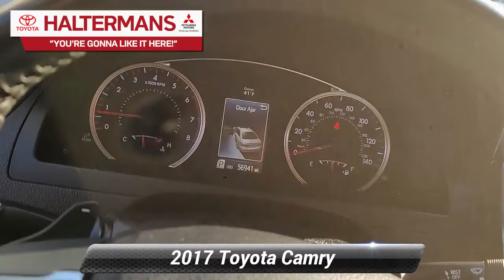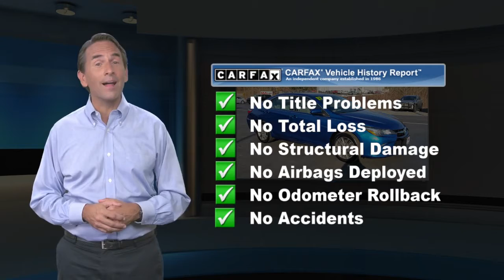Used 2017 Toyota Camry SE, East Stroudsburg, PA 43728A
Clean CARFAX. CARFAX One-Owner.2017 Camry Toyota SEGREAT PRICE!!, ACT FAST!!, WON'T LAST!!, 3 mo./3,000 mile Powertrain Warranty, Power Seat(s), Touch Screen, Rear View Camera, Bluetooth, USB/Aux/MP3 Connection, Premium Wheels, Heated door mirrors.2.5L I4 SMPI DOHC FWD 6-Speed Automatic Blue Streak MetallicYou're Gonna Like It Here at Halterman's Toyota Mitsubishi!! With the Halterman's Advantage, our Pre-Owned vehicles come with Peace of Mind and the following benefits: - Paint-less Dent Repair for 1 Year - Windshield Stars / Chips / Cracks fixed for 1 Year - Tire & Wheel Repair for 1 Year - Free PA State Inspections for LIFE for every vehicle you own!!24/33 City/Highway MPGAwards:* 2017 KBB.com 10 Best Sedans Under $25,000 * 2017 KBB.com 10 Best Used Cars Under $20,000 * 2017 KBB.com 10 Most Comfortable Cars Under $30,000 * 2017 KBB.com 10 Most Awarded Brands * 2017 KBB.com Best Resale Value AwardsOur team at Halterman's Auto welcomes you to our online home! We have a strong & committed sales staff with many years of experience satisfying our customers' needs in the Poconos & surrounding areas. Located in East Stroudsburg, PA, we service Monroe and Pike counties with convenient access from Scranton, Wilkes-Barre, Hazleton & Warren County, NJ. We will help you find the right vehicle to fit your needs. Feel free to browse our inventory online and request more information about our new or used vehicles.

[RLVID:1719:6700db689d57a4d2:1c44bdc282c5f3f0:1]